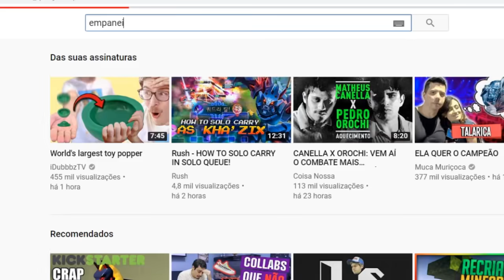TROLLEI MEU IRMAO EMPANANDO OS NUGGETS DELE